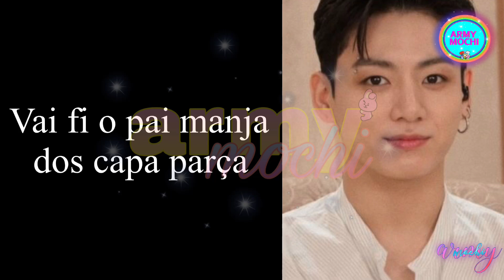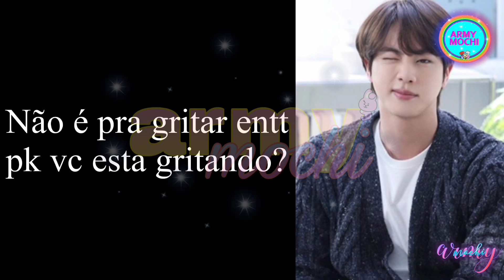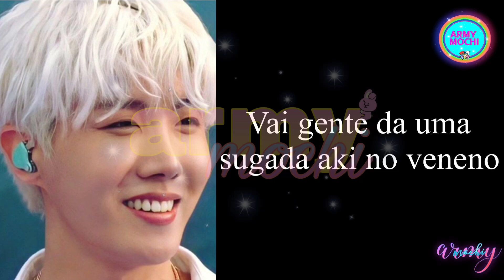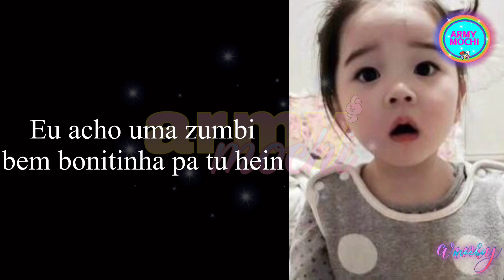[LIGAÇÃO] E se eles estivesse no THE WALKING DEAD - APOCALIPSE ZUMBI?? BTS E SUAS CRIAS | army mochi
📌ɪɴsᴛᴀɢʀᴀᴍ⌇

ᴄᴜʀɪᴏsɪᴅᴀᴅᴇs ғʀᴇǫᴜᴇɴᴛᴇs
°Edito pelo kinemaster diamond
°Tenho 16 anos
°Música usada no final ×don't leave me×

•ᴇᴜ ᴄᴏɴsᴇɢᴜɪ ᴍᴇ ᴀᴍᴀʀ ᴘᴏʀ ǫᴜᴇᴍ ᴇᴜ sᴏᴜ, ᴘᴏʀ ǫᴜᴇᴍ ғᴜɪ, ᴇ ᴘᴏʀ ǫᴜᴇᴍ ᴘʀᴇᴛᴇɴᴅᴏ ᴍᴇ ᴛᴏʀɴᴀʀ•
                                                     ~𝐵𝑇𝑆

~ sᴇ ɪɴsᴄʀᴇᴠᴇʀ
~ ᴄᴏᴍᴘᴀʀᴛɪʟʜᴀʀ
                °• ᴀɢʀᴀᴅᴇçᴏ ᴅᴇsᴅᴇ ᴊᴀ!•°

🍩ᴀᴍᴏ ᴠᴏᴄês ᴍᴏᴄʜɪ's! ᴠᴏᴄês sãᴏ ᴍɪɴʜᴀ ɪɴsᴘɪʀᴀçãᴏ ᴇ ᴇsᴘᴇʀᴀɴçᴀ♡

                              ~♡𝓑𝓳𝓼♡ ~